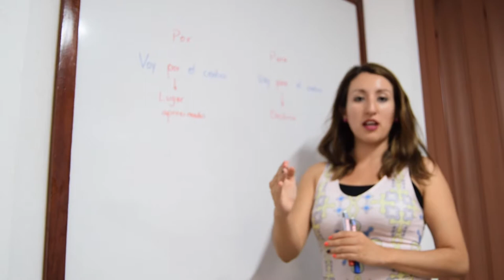Milena, Spanish Teacher